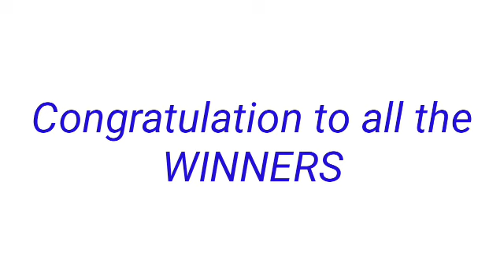Peryahan ng Bayan - PANGASINAN August 2, 2022 1ST DRAW RESULT